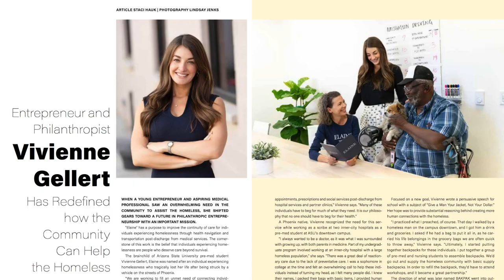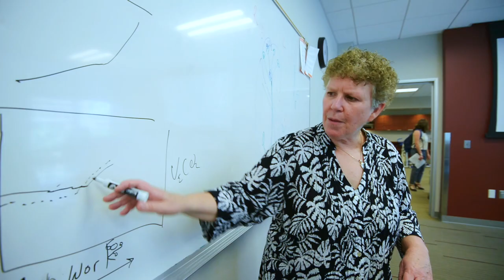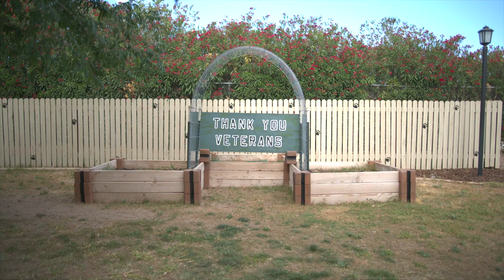Alumni spotlight - Vivienne Gellert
Vivienne Gellert graduated from ASU's College of Health Solutions in 2017. Since her graduation, she established Elaine and Gellert Health to assist vulnerable patients in navigating the health care system and improving their health. Gellert speaks about what motivated her to launch her start-ups, the impact that they have had and the support she received from ASU and the College of Health Solutions.